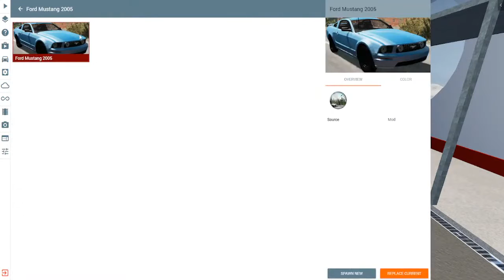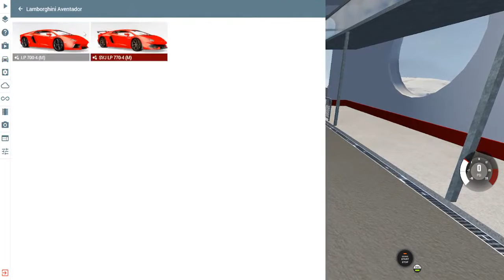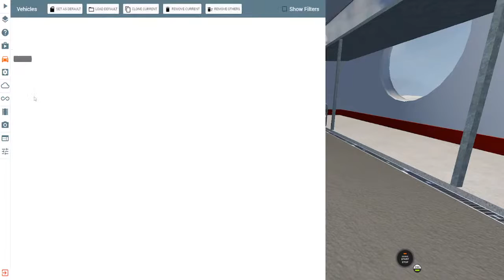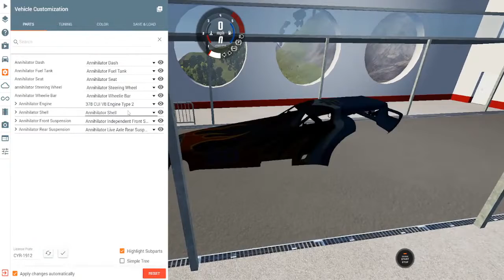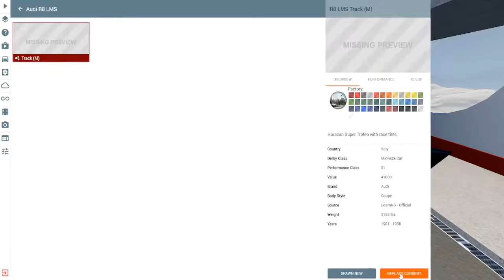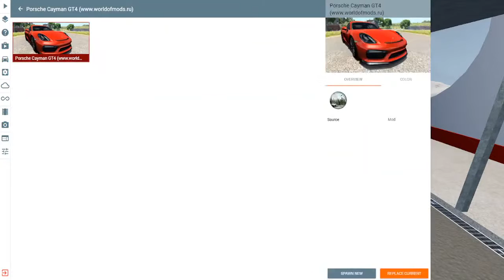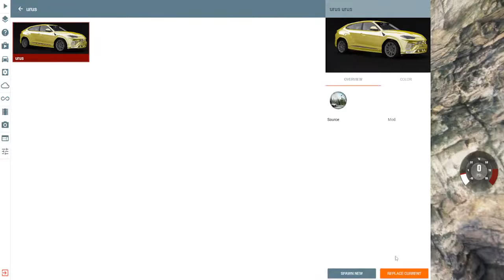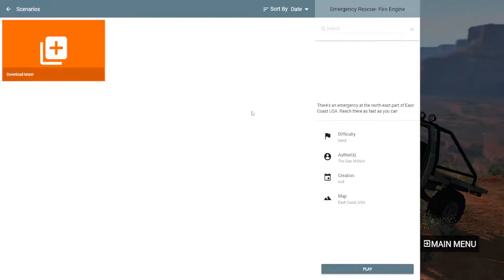last broadcast. help me dial 4k hours. watch this video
hi, I've been shooting short videos on the game for you for a year now. I want to achieve 4k hours of views. and if it doesn't bother you. watch this video as long as possible)